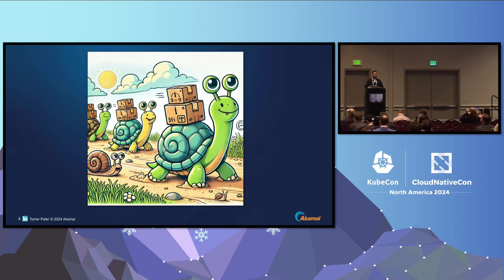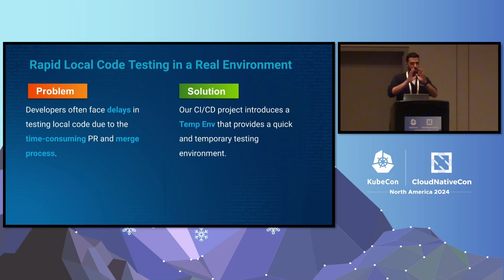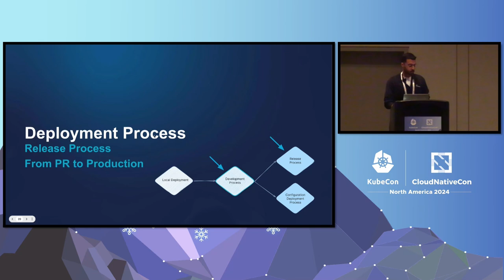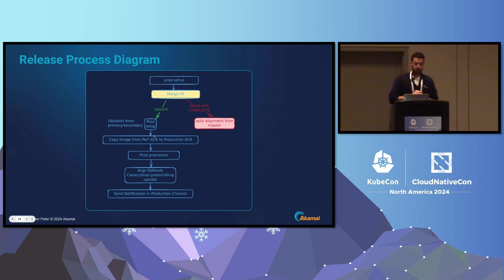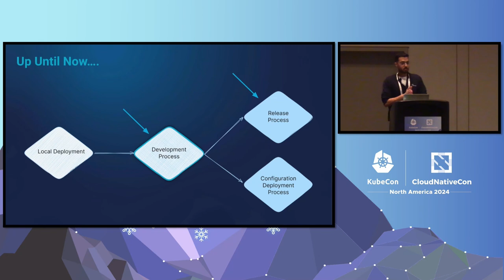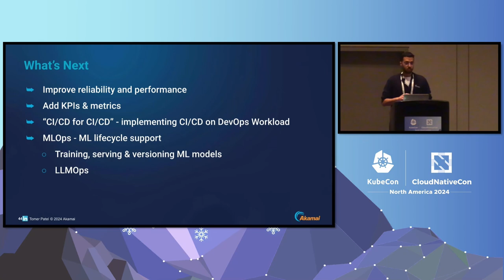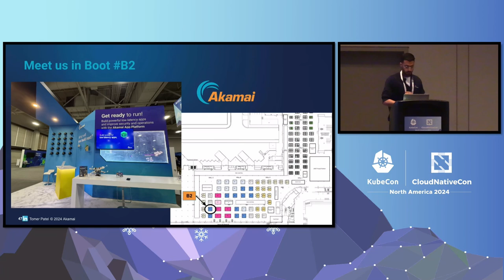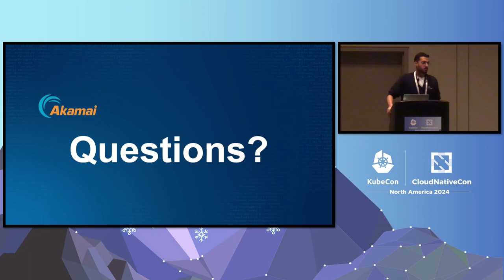From Chaos to Calm: Building a Unified and Scalable CI/CD Pipeline at Akamai - Tomer Patel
From Chaos to Calm: Building a Unified and Scalable CI/CD Pipeline at Akamai - Tomer Patel, Akamai Technologies Inc.

Are you struggling with a chaotic development process? Join Akamai's talk and discover how we built a unified and scalable CI/CD pipeline, saving 40% of our QA, Performance, Dev, and Ops daily work, and how you can do that in your organization! This session dives into the architecture, key features, and its impact on development efficiency. You will learn how to: - Conquer cloud-native deployments by adding the right tools - such as Argo Rollouts, and Backstage - Integrate CI/CD tools (ArgoCD, Jenkins, DevSpace, Grafana, Prometheus, Thanos) for a smoother workflow. - Leverage best-in-breed, cost-efficient open-source solutions